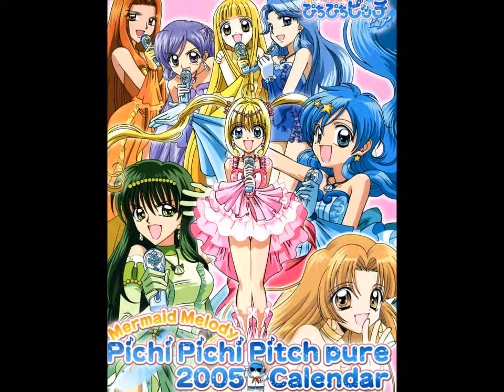Mermaid Melody Principesse Sirene Calendario 2008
Mermaid Melody Calendar 2008 and 2005 (cover)